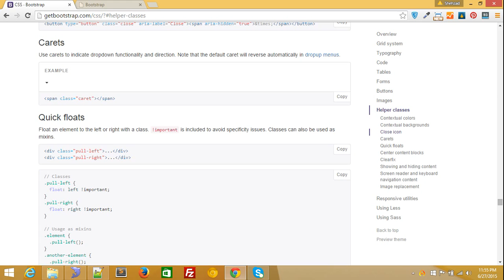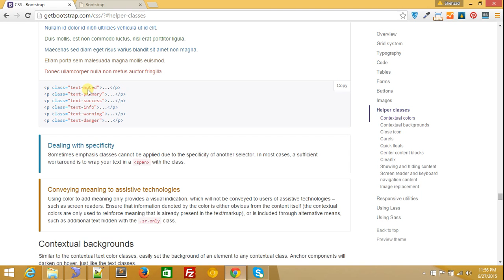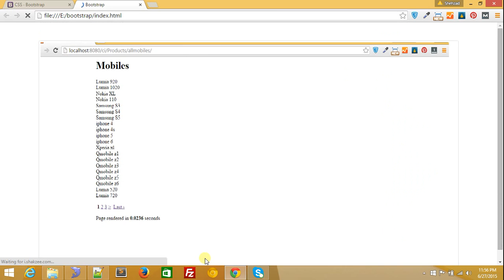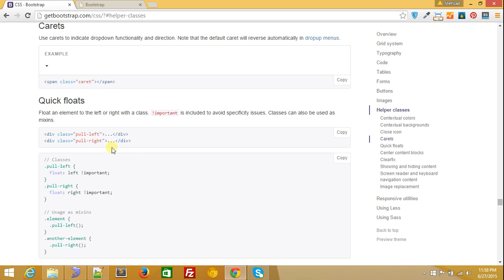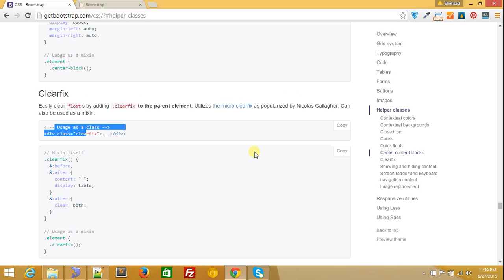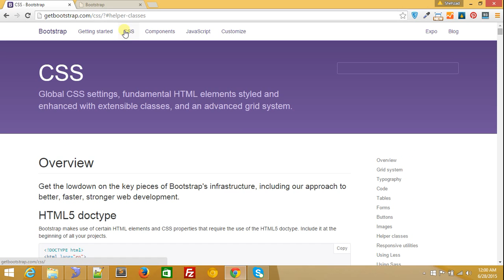48 - Helper classes in bootstrap